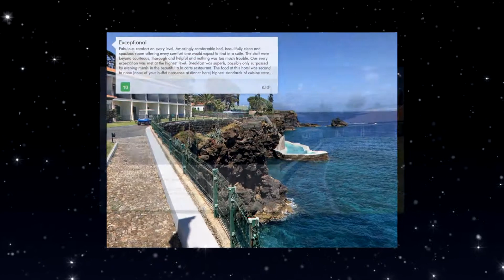Albatroz Beach & Yacht Club review in Santa Cruz, Portugal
Boasting 400 meters of private sea front, this 5-star property offers spacious rooms all with balcony and views of the Atlantic and the Deserted Islands.

Currently Albatroz Beach & Yacht Club is rated 9.4 with more than 444 feedbacks left
Located in Santa Cruz, Portugal - Quinta Dr. Americo Durão - Sitio Da Terça